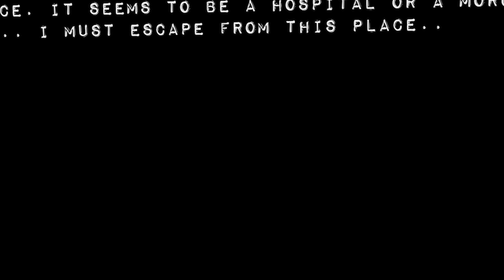ПОБЕГ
Получить подарки в World of Tanks (Важно! Танк Т2LT, неделя премиум-аккаунта и 400 тыс. кредитов выдается при регистрации нового аккаунта)